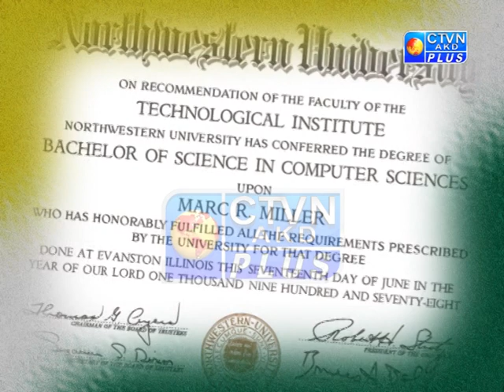Pratidiner Rabindranath 30 01 2020